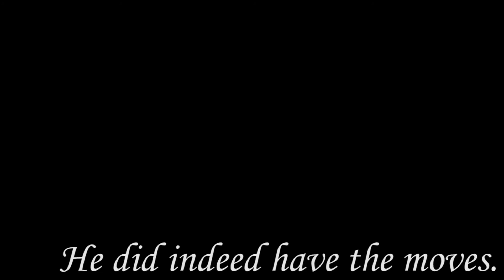We are TRULY TRASH in Apex Legends Season 9 Arenas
We play Arenas.